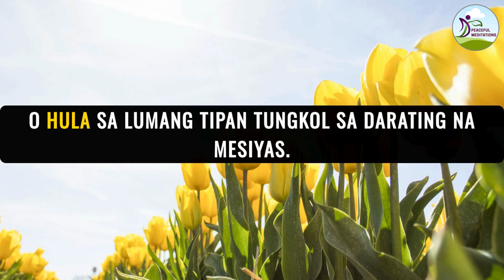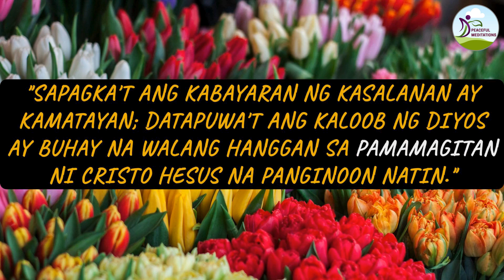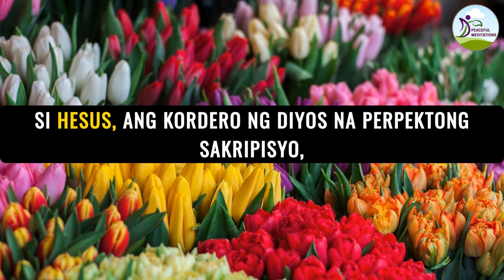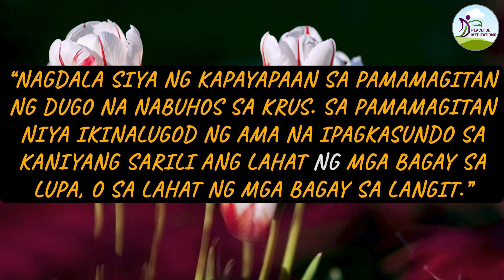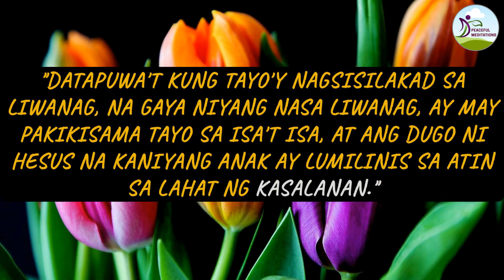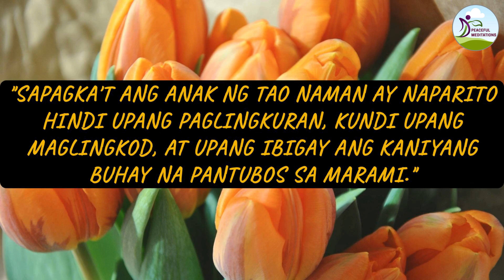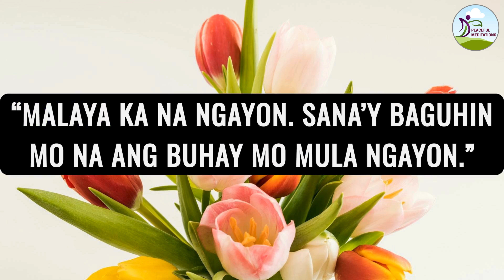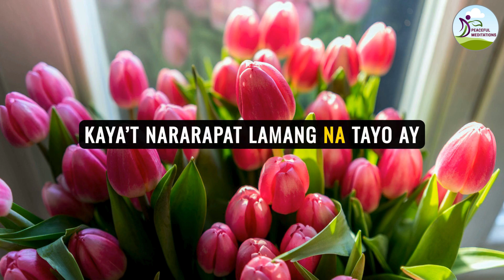SI HESUS AY NAMATAY PARA SA LAHAT UPANG MABIGYAN TAYO NG BAGONG BUHAY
Namatay si Hesus sa krus upang tayo ay mapatawad sa ating mga kasalanan at muling makipagkasundo sa Ama. Dahil sa ating mga kasalanan, tayo ay nahiwalay sa Diyos at nagkaroon ng distansya sa ating relasyon sa Kanya. Sa pamamagitan ng Kanyang sakripisyo, ipinakita ni Hesus ang Kanyang walang hanggang pag-ibig at habag para sa sangkatauhan. Ang Kanyang kamatayan ay nagdala ng kaligtasan at pagbabayad-sala para sa lahat ng nagkasala, nagbibigay daan upang tayo ay malinis at mapanumbalik sa ating tamang relasyon sa Diyos.

Sinabi sa Bibliya, "Sapagkat gayon na lamang ang pag-ibig ng Diyos sa sanlibutan, kaya't ibinigay Niya ang Kanyang bugtong na Anak, upang ang sinumang sumampalataya sa Kanya ay hindi mapahamak kundi magkaroon ng buhay na walang hanggan" (Juan 3:16). Ang krus ang naging simbolo ng pag-asa at kaligtasan, at sa pamamagitan ng pananampalataya kay Hesus, tayo ay binibigyan ng bagong buhay at pagkakataon na mamuhay nang ayon sa kalooban ng Diyos. Ang Kanyang kamatayan at muling pagkabuhay ang naging daan upang tayo ay mapalapit muli sa Ama at maranasan ang Kanyang pagmamahal at biyaya.